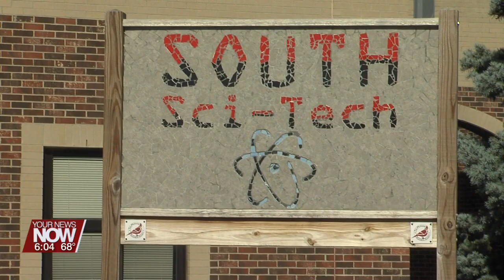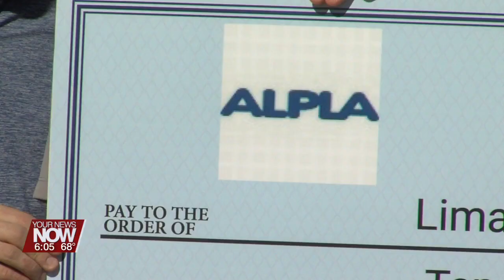Lima Senior High School receives grant from Alpla